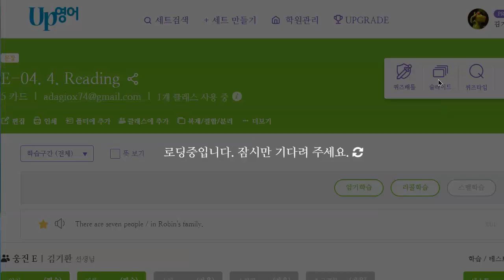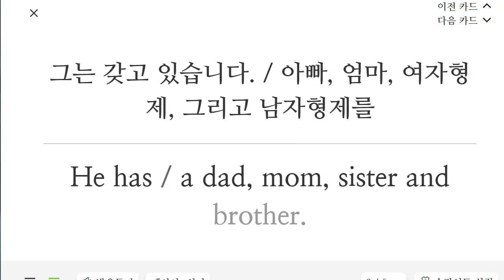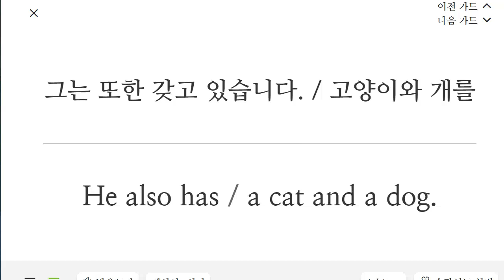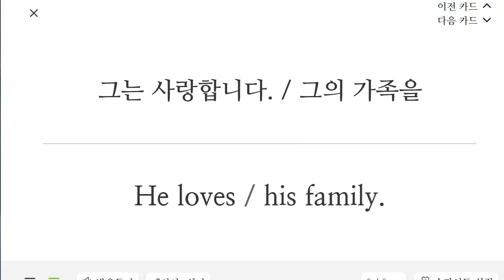박재빈 2023 02 13 초등 기초 독해 말하기 성취도 70 이전 설명들은 것을 다시 잊은 경우가 많습니다